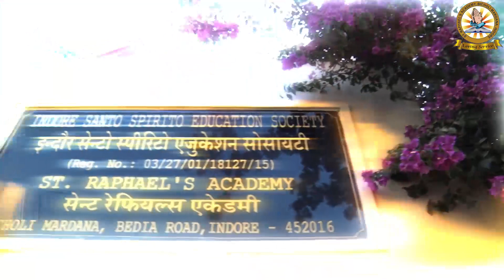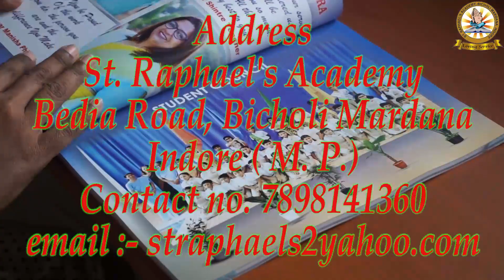Admissions Open For Session 2022-2023 @ St.Raphael's Academy Bicholi Mardana Indore